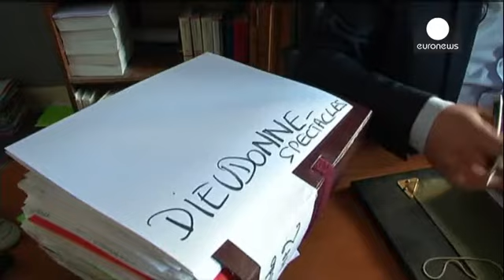Γαλλία: Κλείνουν οι πόρτες για τον προκλητικό κωμικό Ντιεντονέ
Οι δήμαρχοι πολλών γαλλικών πόλεων ζητούν την...

Οι δήμαρχοι πολλών γαλλικών πόλεων ζητούν την απαγόρευση των παραστάσεων του Γάλλου κωμικού Ντιεντονέ.

Ο 47χρονος Ντιεντονέ, με μητέρα Γαλλίδα και πατέρα από το Καμερούν, έχει καταδικαστεί πολλάκις στη Γαλλία για υποκίνηση φυλετικού μίσους και αντισημιτισμό.

Η γαλλική κυβέρνηση έχει ήδη παρέμβει, καθώς θεωρεί ότι ο Ντιεντονέ αποτελεί κίνδυνο για τη δημόσια τάξη.

«Ζητώ από όλους τους εκπροσώπους του κράτους να είναι πάντα σε επαγρύπνηση και να μην δείξουν καμία ελαστικότητα. Κανείς δεν πρέπει να είναι σε θέση να χρησιμοποιήσει αυτές τις παραστάσεις για να προκαλέσει και να προωθήσει τον αντισημιτισμό» δήλωσε ο Γάλλος πρόεδρος Φρανσουά Ολάντ.